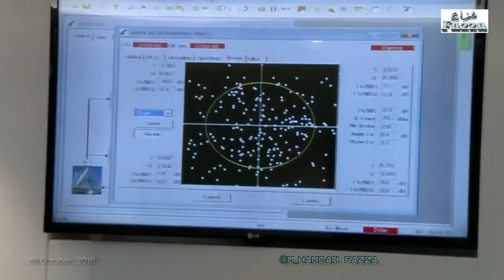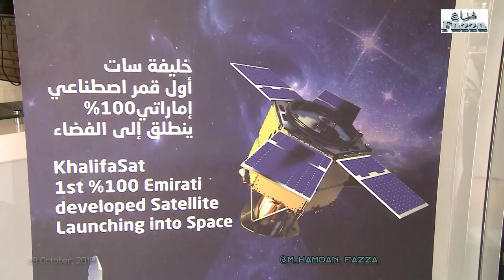Sheikh Hamdan ( فزاع Fazza) The Mohammed bin Rashid Space Centre (MBRSC)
(29 October, 2018) The satellite, which bears the name of His Highness the President, is proudly ‘Made in the UAE’
70 UAE male and female engineers developed the first 100% Emirati-engineered satellite
The satellite is the fastest in transferring high-quality images and the first to be developed 100% by Emiratis
At a speed of 7 km/s, it orbits the Earth almost 14 and a half cycles daily
Marking a new milestone that adds to the UAE’s achievements and a new phase in the development of the national space sector, the Mohammed bin Rashid Space Centre (MBRSC) announced the successful launch. of the Emirati satellite KhalifaSat into orbit. KhalifaSat is the first Emirati satellite to be 100% developed at the facilities of MBRSC in the UAE by Emirati engineers.
One of the most advanced earth observation satellites, KhalifaSat was launched from the Tanegashima Space Centre in Japan, aboard the H-IIA rocket at 1:08 pm Japan time (8:08 am UAE time).
Crown Prince of Dubai and Chairman of Mohammed bin Rashid Space Centre His Highness Sheikh Hamdan bin Mohammed bin Rashid Al Maktoum followed the first contact made by the satellite with the ground station in the Mohammed bin Rashid Space Centre.
Sheikh Hamdan congratulated UAE President His Highness Sheikh Khalifa bin Zayed Al Nahyan; Vice President and Prime Minister of the UAE and Ruler of Dubai His Highness Sheikh Mohammed bin Rashid Al Maktoum; Crown Prince of Abu Dhabi and Deputy Supreme Commander of UAE Armed Forces His Highness Sheikh Mohamed bin Zayed Al Nahyan and the entire nation on this achievement. The Dubai Crown Prince said that the achievement is another milestone in securing a bright future for the nation. He noted the UAE has all the assets required to achieve excellence in advanced sciences.
Sheikh Hamdan further said: “Today, we celebrate a significant national achievement. This project has been 100% developed by Emiratis. The UAE is a key partner in the global efforts to make the world a happier and better place through scientific advances. We thank the team that launched KhalifaSat and encourage them to work harder to bring more achievements to this great nation.”
The launch of KhalifaSat was attended by HE Dr. Ahmad Abdullah Belhoul Al Falasi, Minister of State for Higher Education and Advanced Skills and Chairman of the Board of Directors of the UAE Space Agency; HE Khalid Al Ameri, UAE Ambassador to Japan; HE Hamad Obaid Al Mansoori, Chairman of MBRSC; HE Yousuf Hamad Al Shaibani, Director General of MBRSC; HE Dr. Mohammed Nasser Al Ahbabi, Director General of the UAE Space Agency; and Eng. Salem Humaid Al Marri, Assistant Director General for Scientific and Technical Affairs at MBRSC.
KhalifaSat entered into a low earth orbit at an altitude of approximately 613 kilometers at 9:33 AM, 85 minutes after its launch. The first signal was successfully received at the ground station at the Mohammed bin Rashid Space Centre. At a later stage, KhalifaSat will capture and deliver high-quality detailed images of Earth to the ground station at MBRSC, Dubai. At 70cm per pixel panchromatic and 2.98 metres per pixel in multi-spectrum, KhalifaSat can provide images that meet the highest international standards. These detailed high-resolution images can help government and private sector organisations get accurate data for monitoring environmental changes, detecting the effects of global warming, ensuring responsible urban planning and management, and aiding relief efforts at times of natural disasters. These images can also support the effort to achieve sustainable development goals and improve the quality of life.
KhalifaSat is two metres high and weighs only 330 kg. Its speed is estimated at 7km/s, which enables it to orbit the Earth almost 14 and a half cycles daily. It has bagged five patents and developed seven space innovations that have given the satellite an enhanced digital camera; fast image download and high-speed communication capabilities from its position anywhere above the world; an automatic satellite control system with increased storage capacity; a satellite positioning technique that allows it to simultaneously capture multiple 3D images; as well as advanced target positioning for capturing high quality images with pinpoint accuracy and high speed.
حمدان بن محمد يتابع أول اتصال مع "خليفة سات"